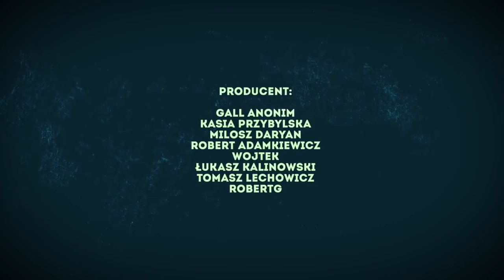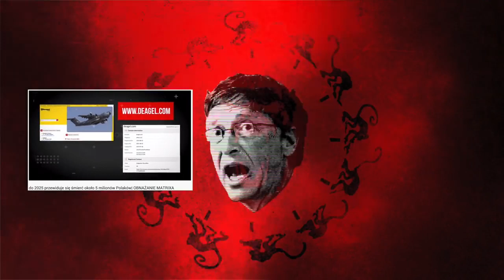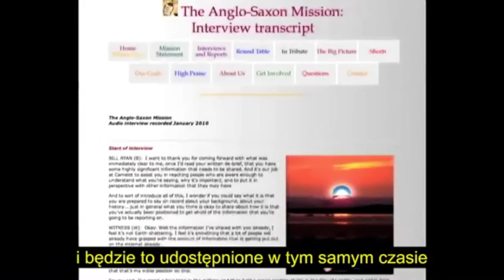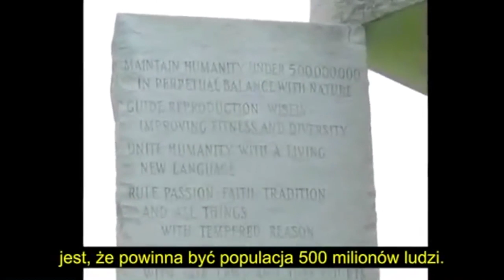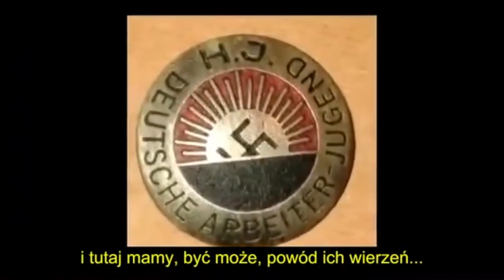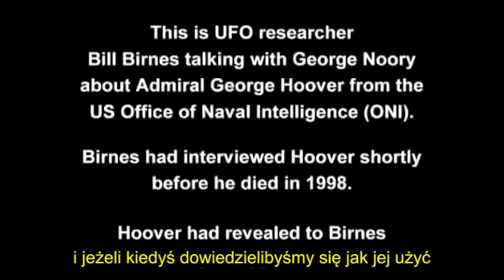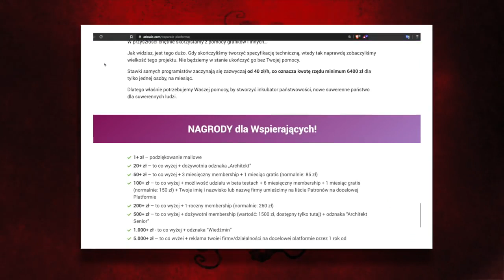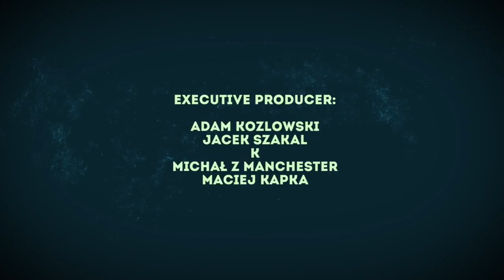12Małp Billa Gatesa 1 2 OBNAŻANIE MATRIXA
Od :
Suweren Lechicki .
 Dziękuję Teraz już nic nas nie zatrzyma!
Sława